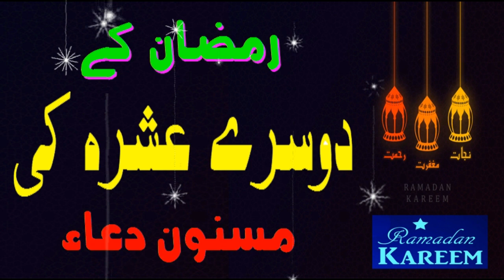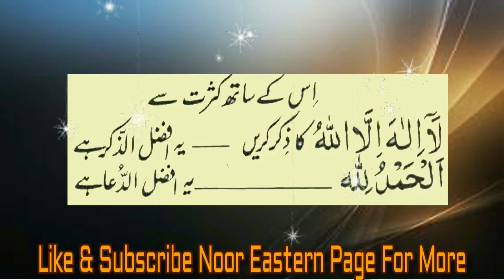Ramzan ka dusra ashra ki dua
Ramzan ka dusra ashra ki dua with urdu translation

ramzan ka dusra ashra,
ramzan ka dusra ashra status,
ramzan ka dusra ashra whatsapp status,
ramzan k dosray ashray ki dua,
ramzan k dosray ashray ki dua status,
ramzan k dosray ashray ki dua whatsapp status,
ramzan ke dusre ashra ki dua,
ramzan ke dusre ashra ki dua status,
ramzan ke dusre ashra ki dua whatsapp status,
ramzan mubarak,
ramzan status,